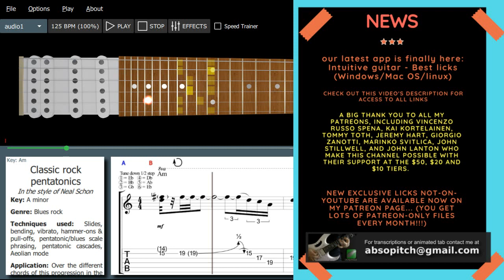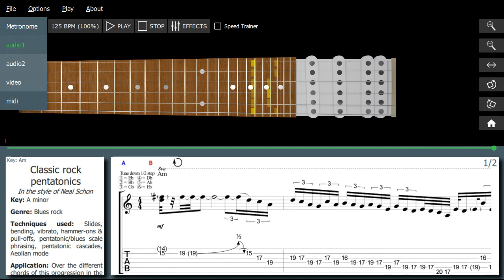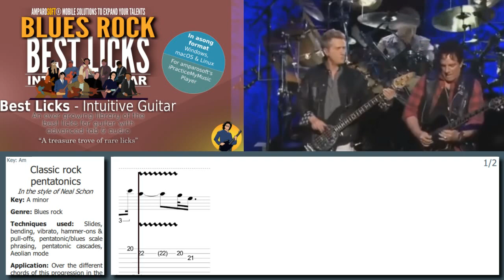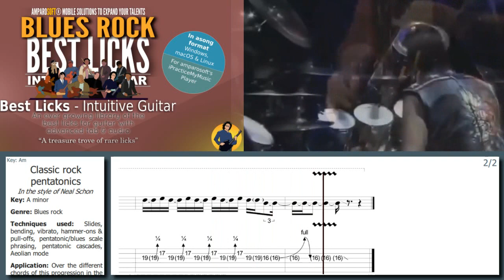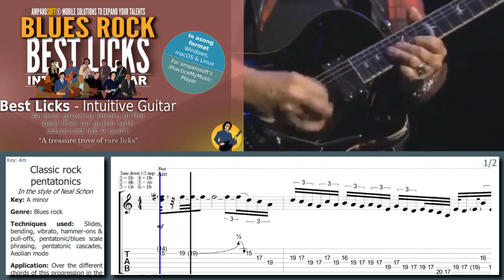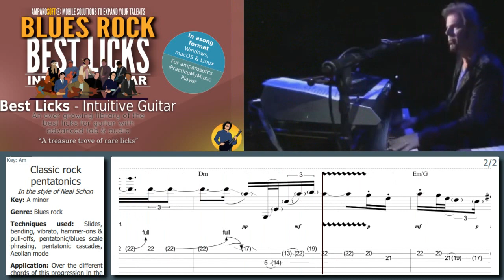Neal Schon - WICKED use of minor pentatonics and the Aeolian mode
This Neal Schon style lick is part of the Blues Rock licks package: Blues Rock Licks from "Best Licks - Intuitive Guitar"

Download this lick (+ get our high-tech player): Lick 428 - Neal Schon - WICKED use of minor pentatonics and the Aeolian mode